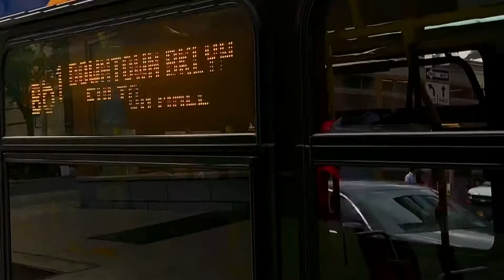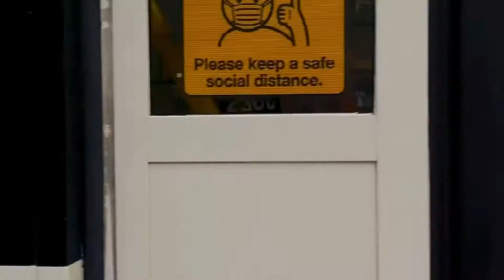Short Bus Action